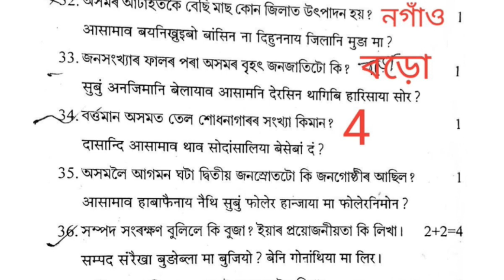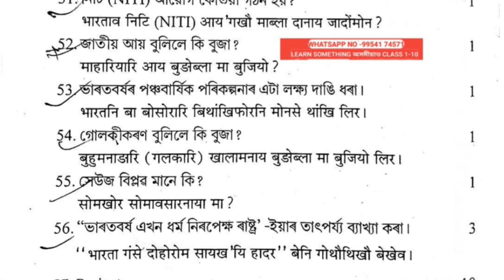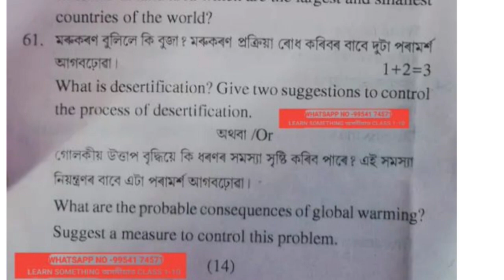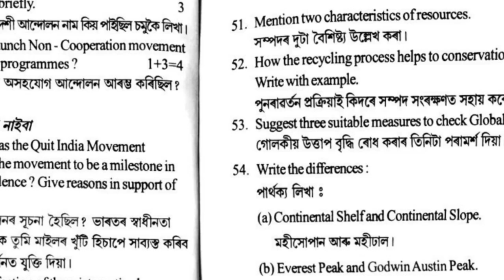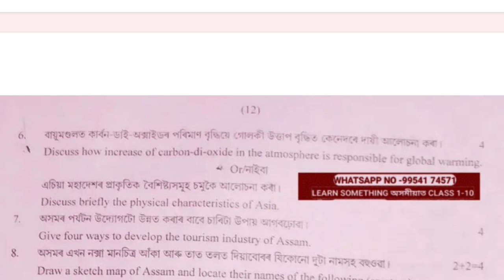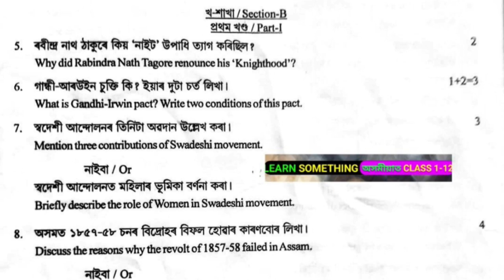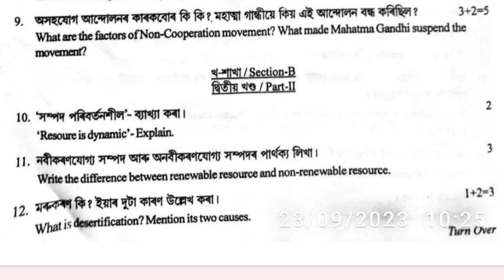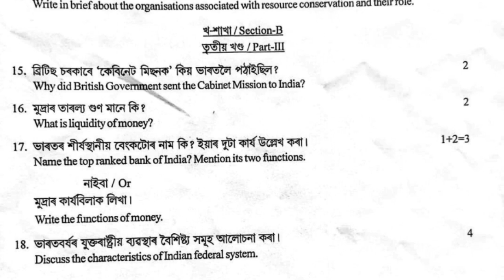HSLC 2024 COMMON. 3/4/5 MARKS ৰ কেইটামান COMMON QUESTION ANSWER. METRIC 2024 SOCIAL SCIENCE COMMON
About Video ✅👉 HSLC 2024 COMMON. 3/4/5 MARKS ৰ কেইটামান COMMON QUESTION ANSWER. METRIC 2024 SOCIAL SCIENCE COMMON.